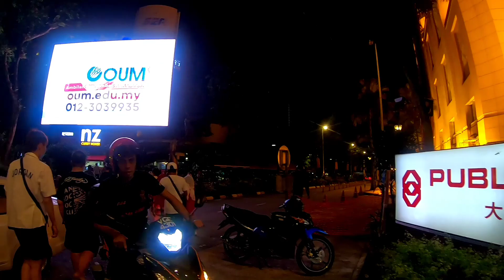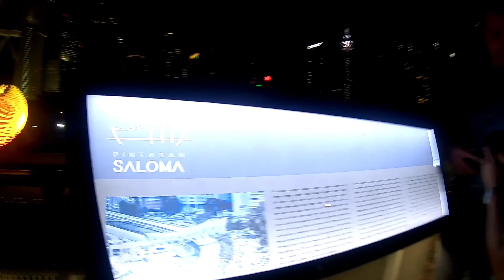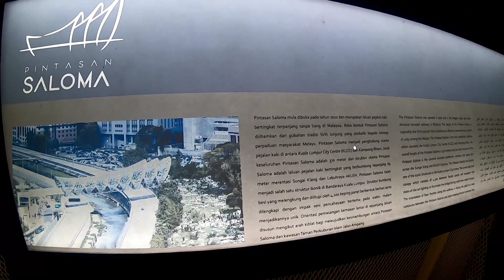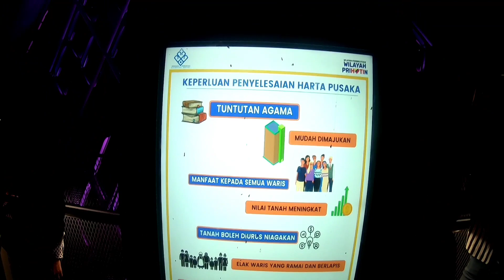Jambatan Saloma Kuala Lumpur | Pintasan Saloma